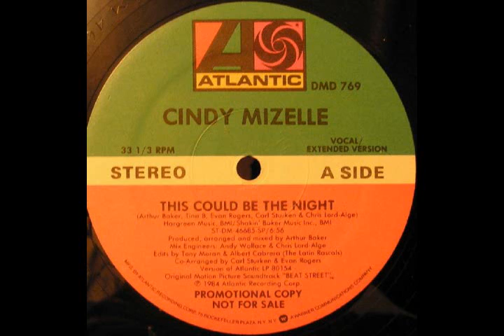This Could Be The Night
19urban72